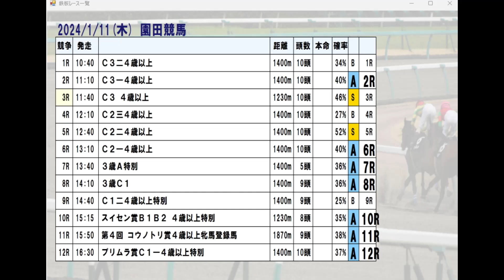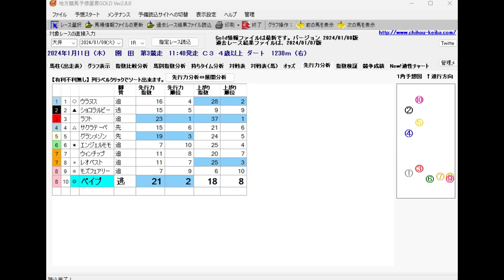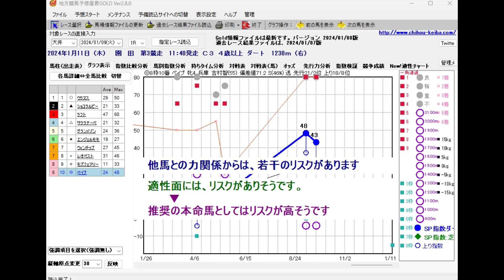1/11(木) 地方競馬全場から推奨レースを紹介【地方競馬 指数グラフ・予想・攻略】笠松競馬、園田競馬、浦和競馬